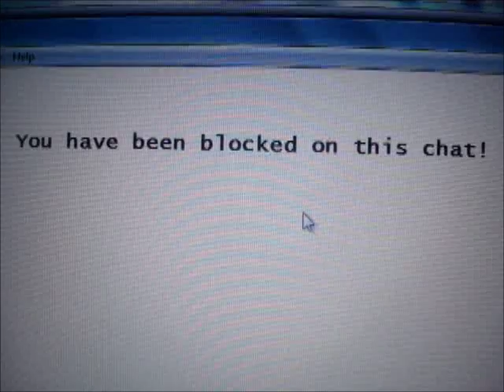Pretty Little Liars Episode 26 - Trouble Stirs Up Part 1/3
This episode will be in 3 parts. All will be 13 minutes long.

After the crazy incident of the date, Roxxi and Clawd seems to be moving away from each other but the relationship will be saved by a help from your siblings. But will things go very well? or will just end up like what happened...

Meanwhile, Phoebe has been blocked on the chat she hacked into. What does she do about it? Well, you will see in this part :)